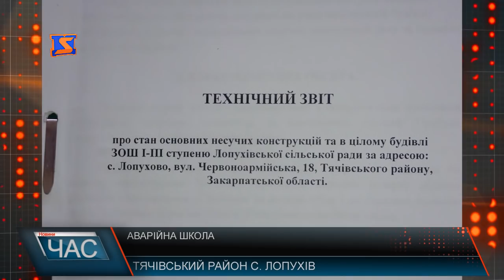На Лопухівську аварійну школу на Тячівщині традиційно немає коштів. Навчання школярів під загрозою